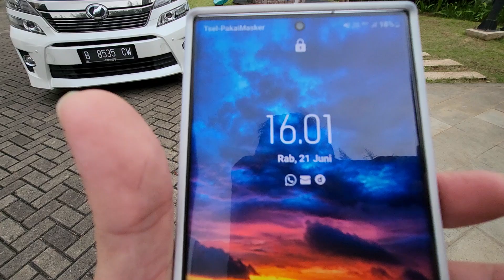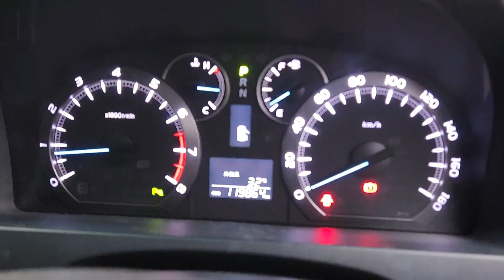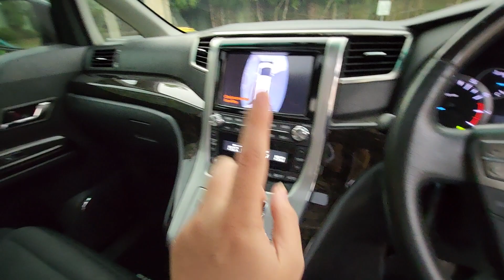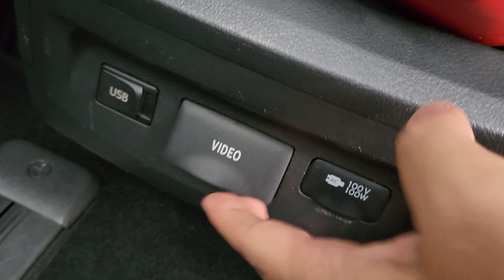baru LANDING si BODAS - MPV PREMIUM harga 400 JUTAAN toyota vellfire ZG PREMIUM 2013